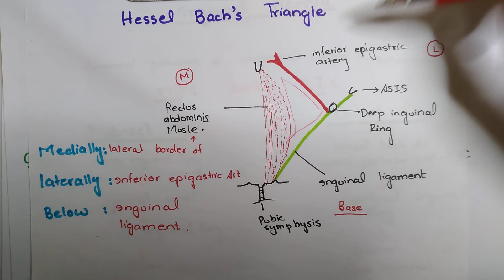HESSEL BACH'S TRIANGLE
BOUNDAERIES